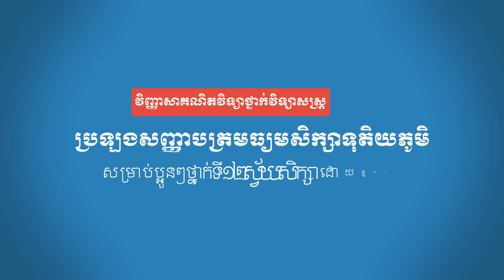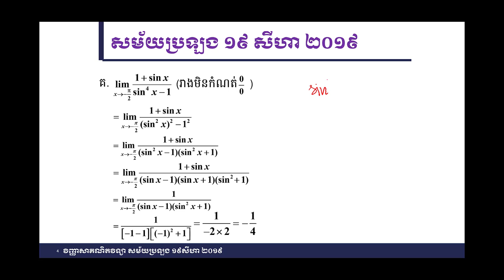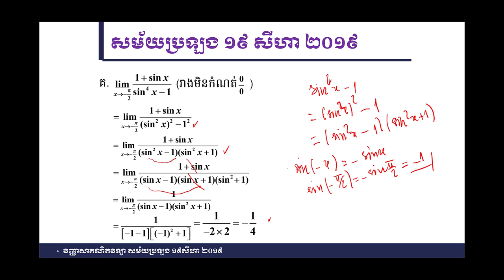គន្លឹះដោះស្រាយលំហាត់គណិតវិទ្យា លំហាត់ទី១ សម័យប្រឡង ១៩សីហា ២០១៩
ក្នុងវិដេអូនេះលោកគ្រូ នឹងបកស្រាយវិញ្ញាសាគណិតវិទ្យាសម្រាប់ថ្នាក់វិទ្យាសាស្ត្រ លំហាត់ទី១ សម័យប្រឡង ១៩សីហា ២០១៩